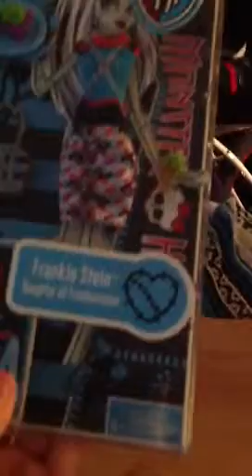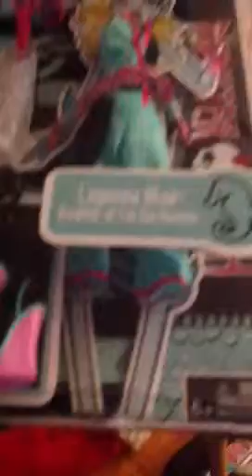Laguna Blue fashion pack review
Review of Laguna Blue fashion pack